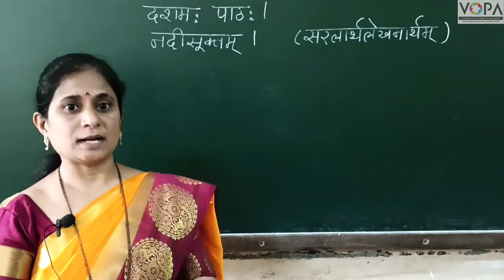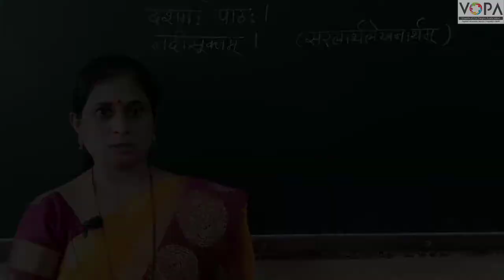१०वी । संस्कृत । पाठ १० । नदीसूक्तम् । प्रस्तावना । V-School